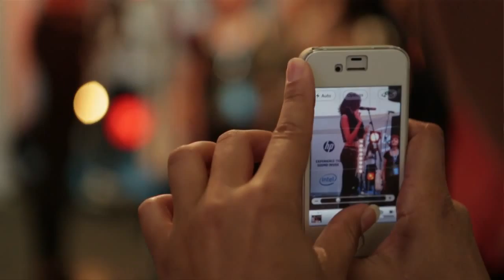HP Live Series - Aluna George (You Know You Like It)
See the exclusive performance of AlunaGeoge in the HP Live Series tent at the Wireless Festival